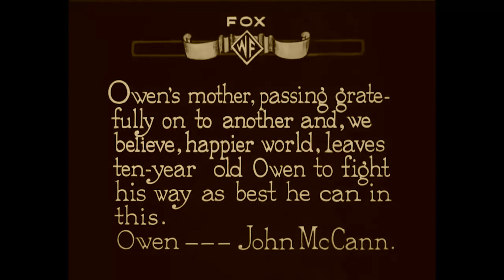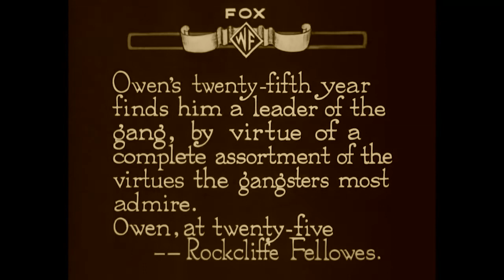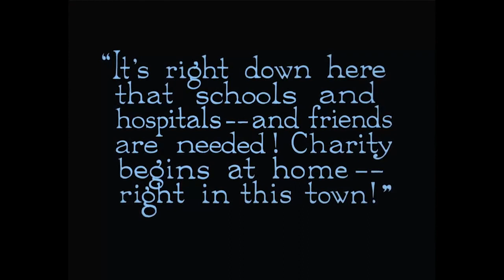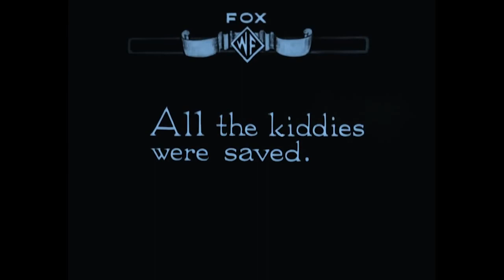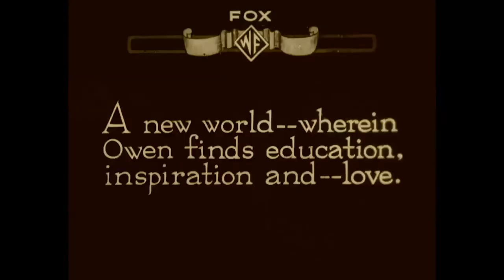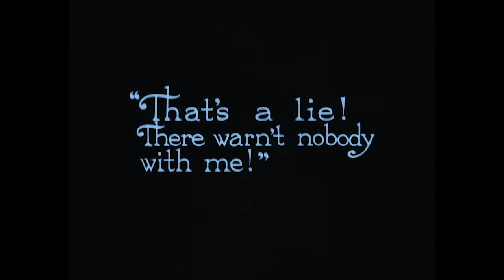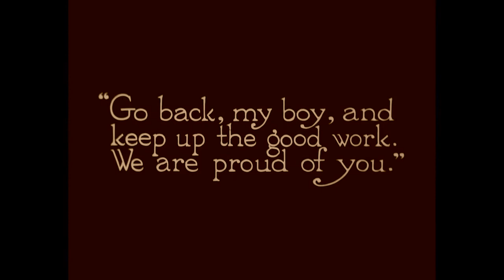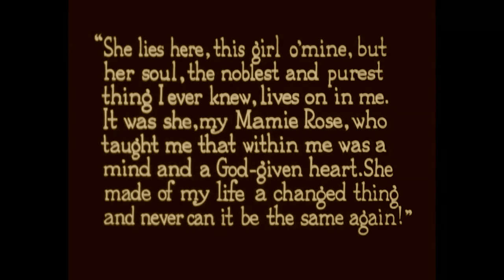Rediscover Silent Era: "Regeneration" (1915) - HD Restoration of a Raoul Walsh Classic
Embark on a journey back in time with our HD restoration of "Regeneration" (1915), a pioneering film from the silent era. This restored version brings to life Raoul Walsh's exceptional direction and the compelling performances of the cast.

"Regeneration" is a powerful drama that explores themes of redemption and transformation, marking a significant development in the narrative storytelling of early cinema.

Join us as we revisit this early 20th-century masterpiece.

🎥 Film: Regeneration (1915)
⭐ Starring: Rockliffe Fellowes, Anna Q. Nilsson, Carl Harbaugh
🎬 Directed by: Raoul Walsh